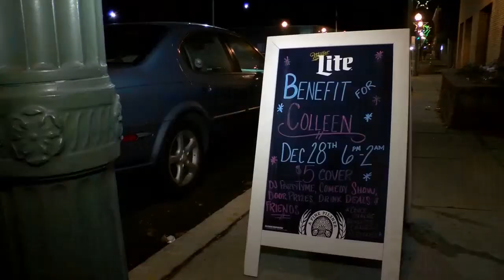Coming Together for Colleen